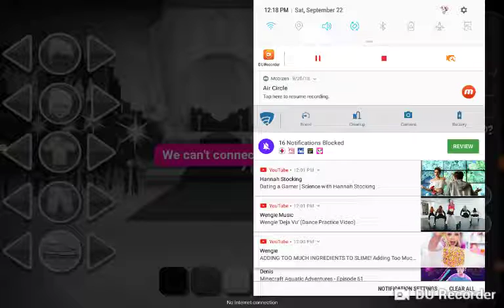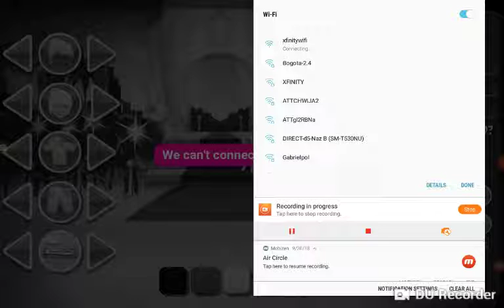Movie star planet (new person cuz i forgot my old password):)